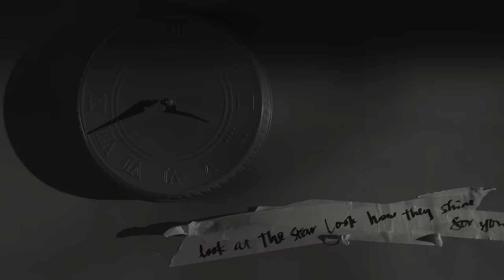周柏豪 Pakho Chau - 現在已夜深 (Official Music Video)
Music Video by Pakho Chau performing 現在已夜深 (After Midnight)

曲：Howie@DearJane
詞：Howie@DearJane
編 : 黃兆銘
監 : Randy Chow / Edward Chan